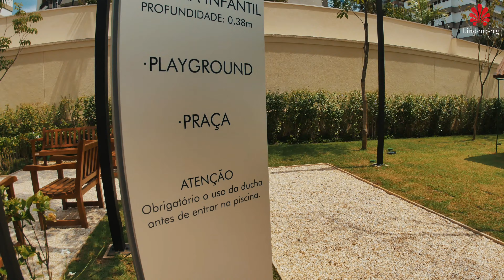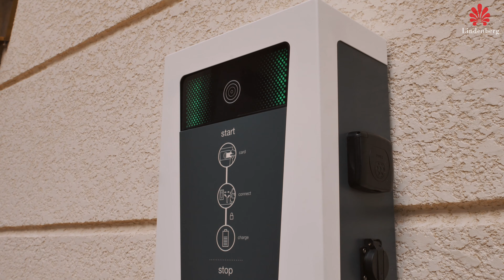Lindenberg Itaim - Grupo LDI Adolpho Lindenberg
O Lindenberg Itaim é um empreendimento residencial neoclássico de alto padrão, localizado na Rua Tabapuã, uma das mais conhecidas do bairro nobre de São Paulo, o Itaim Bibi. É um projeto de alto padrão, com aptos de 286m² e cobertura duplex de 521,4m².